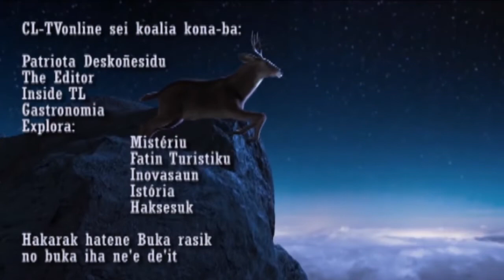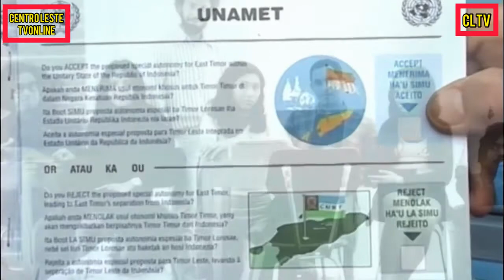Sosok Ke3 Pemimpin Diplomatik Mari Alkatiri, R. Horta dan R. Lobato Yang Keluar dari TL Pada 1975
Rahasia Dari Pemimpin Diplomatik